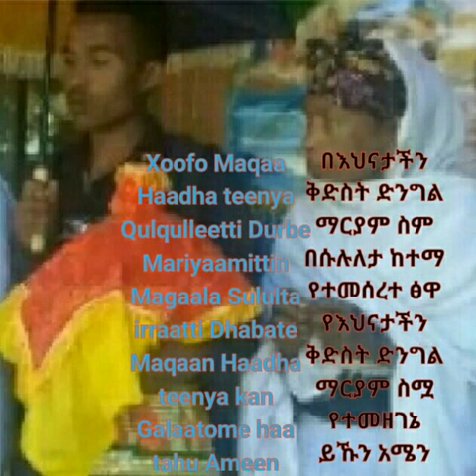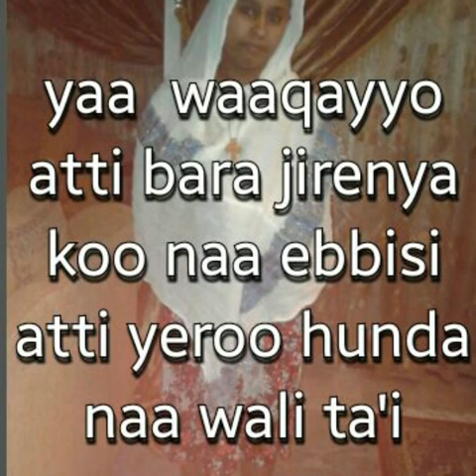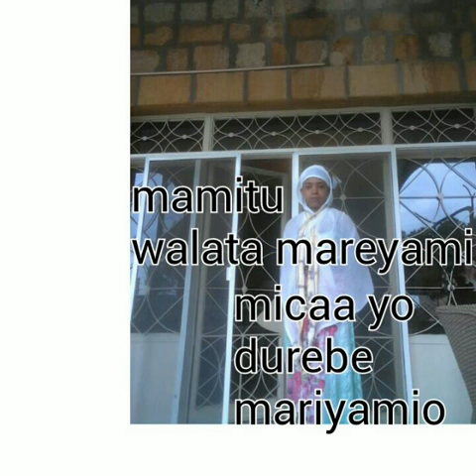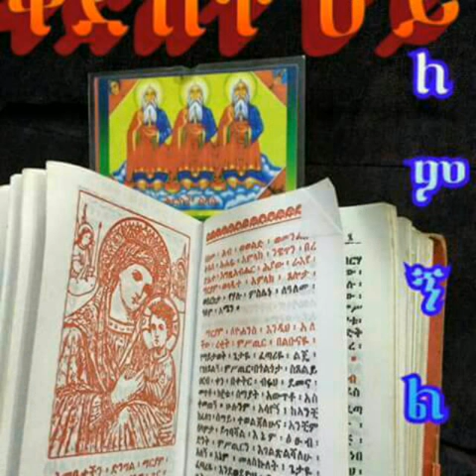March 23, 2017